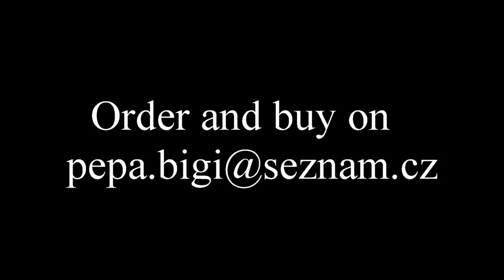Frizione elettronica Trial Electric Electronic Clutch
dove potete chiedere tutte le informazioni
where you can ask all the information